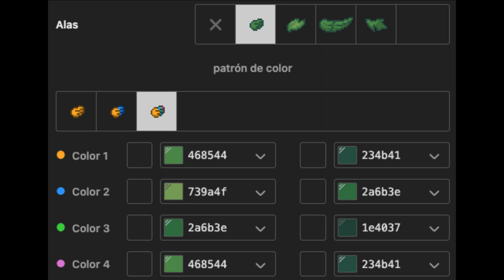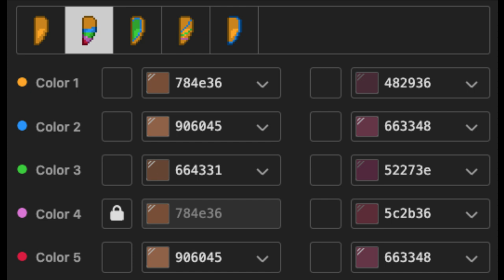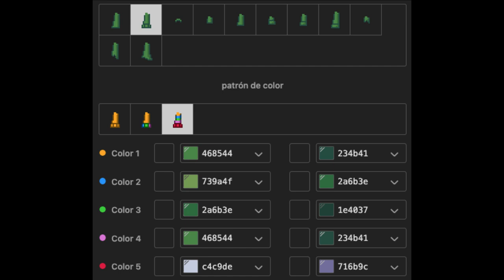🌟) Luigi SUPER MARIO BROS : [ pony town skin ]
↳ꜜ ⊹ ꙳ ⁺୧︶ SUPER MARIO BROS ︶୨✦ ⊹ ₊ ๑ ⌒

╰ ୨🐉୧‿ LittleCloud